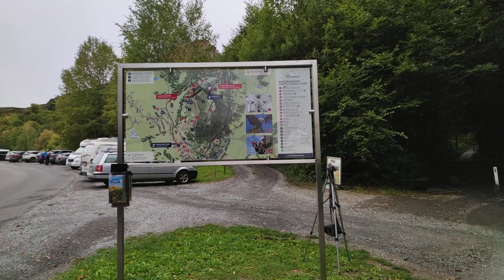Ausflug Riegersburg Steiermark Spaziergang Austria Castle Österreich Burg Höhenburg Vulkan Felsen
Die Riegersburg ist eine Höhenburg im gleichnamigen Ort Riegersburg im Bezirk Südoststeiermark in der Steiermark

Toller Rundgang spannender Ausflug schöner Spaziergang kurzer Besuch

 Austria Castle Österreich Burg Höhenburg